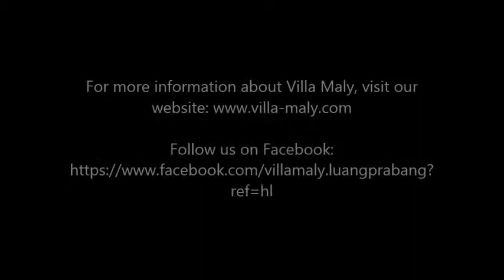[Villa Maly Luang Prabang Boutique Hotel] Staff Birthday Celebration